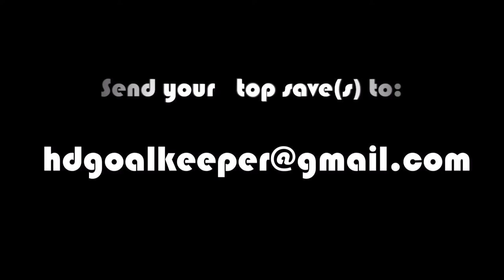TOP 5 SAVES #04 | DUTCHFREEKICKERZ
Welcome by a new episode of the top 5 saves!

Welcome on our YT channel!
We are four boys from the Netherlands they love soccer! We make YT videos about freekicks, saves, unboxings, tests and more stuff!

Thanks to designer Marten van Hulst for
 ava/ thumbnails/  intro/ outro

*If any producer or label has an issue with any of the uploads, please get in contact  with me, and I will delete it immediately (this includes artists of the images used).*